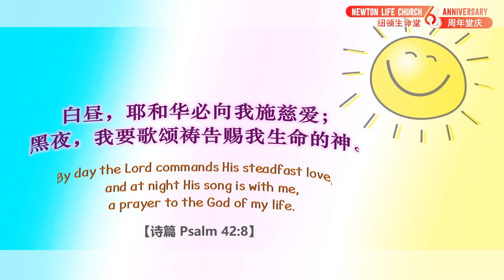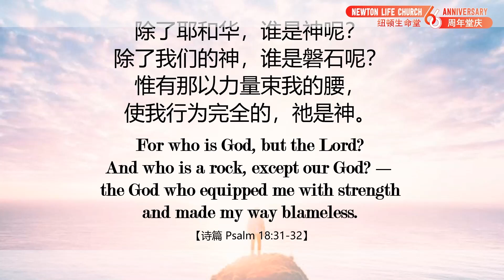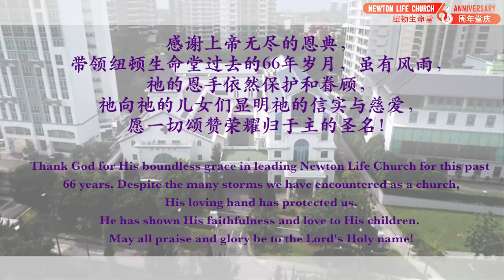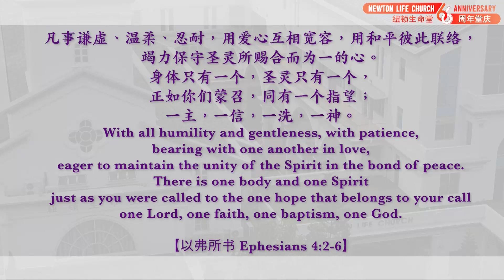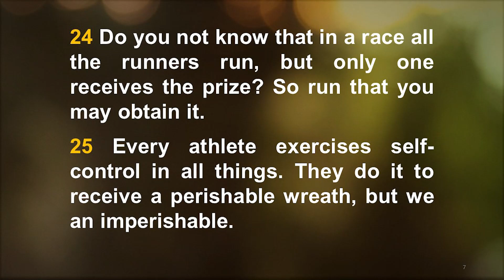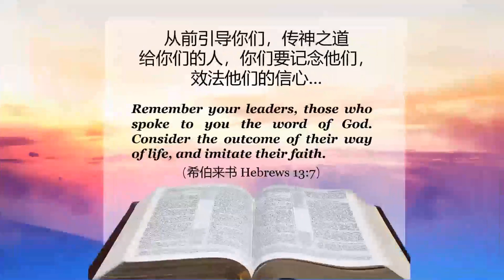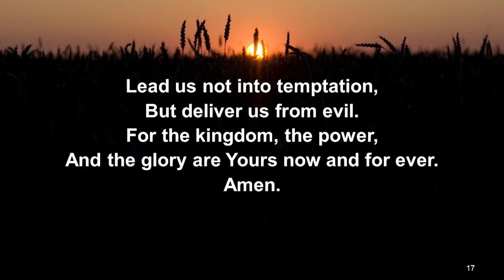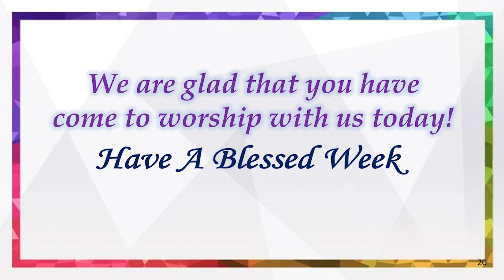NLC Sunday Service, 10th Oct 2021